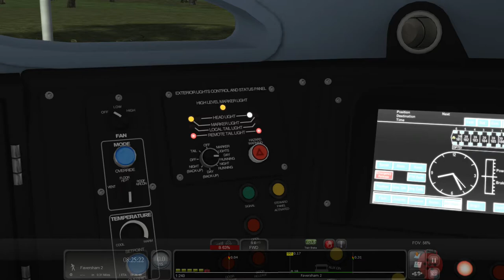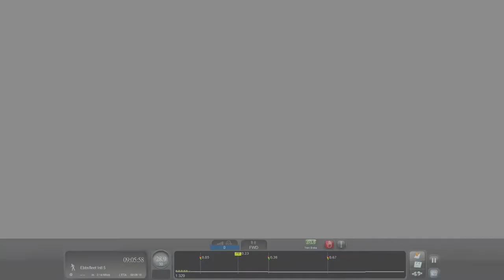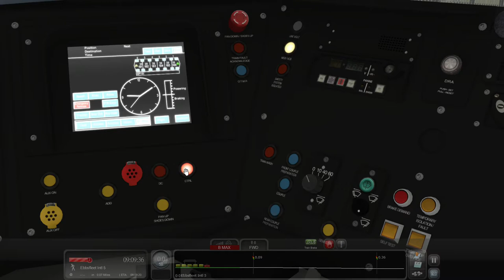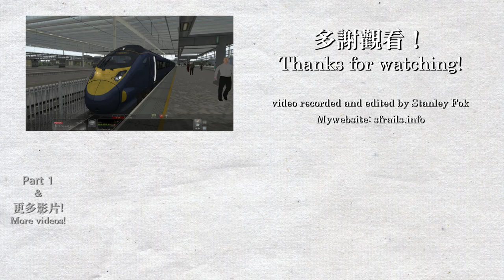【🚆模擬火車2019】London-Faversham High Speed - Class 395 Javelin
駕駛的是英國HS1路綫由Faversham前往St Pancras International，使用列車為日立Class 395高速列車，列車可以靠集電弓或第三軌供電。列車與Eurostar使用同一段高速路段，而Class 395最高時速達225km/h(140mph)。